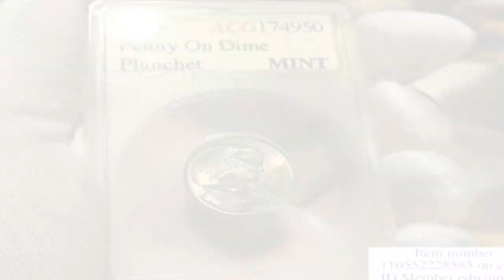new muvee 001